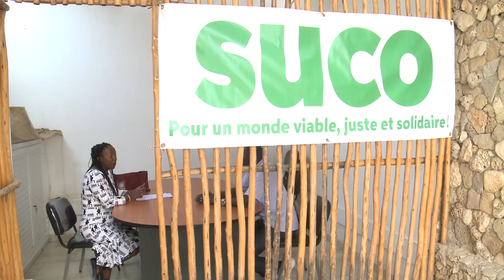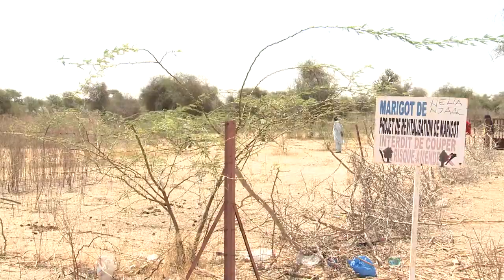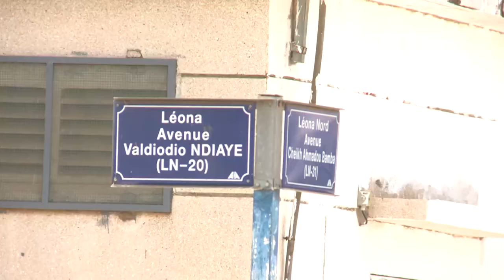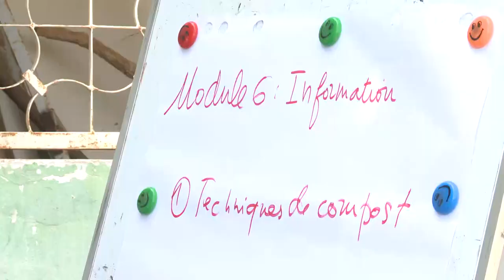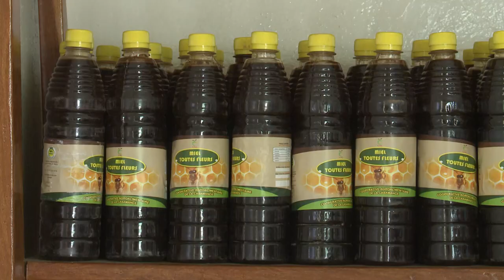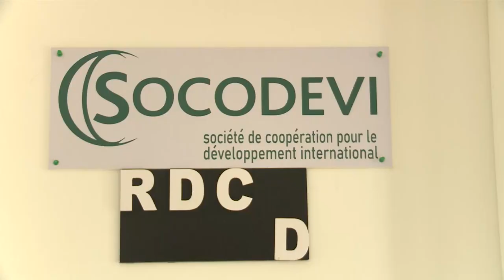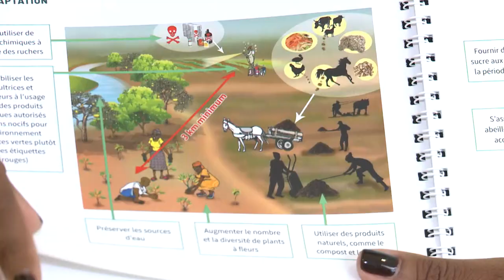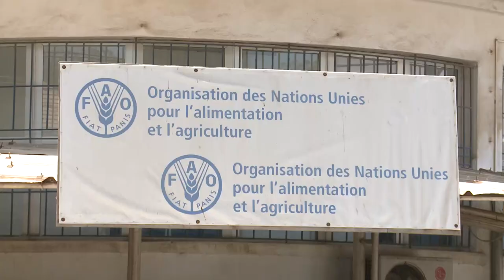Strengthening agricultural adaptation to climate change in Senegal – part 2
The FAO project ‘Strengthening Agricultural Adaptation’ (SAGA) funded by the Government of Quebec and implemented by a range of partners on the ground, is having a big impact across Senegal. The project is reinforcing adaptation planning for food security and nutrition in the country, which has increasingly suffered from the effects of climate change over the last few years. This video report captures how the SAGA project is transforming agriculture in the region and making a concrete difference to communities and their livelihoods.